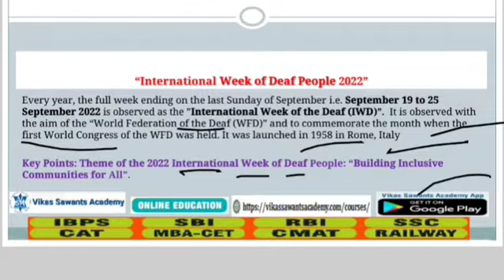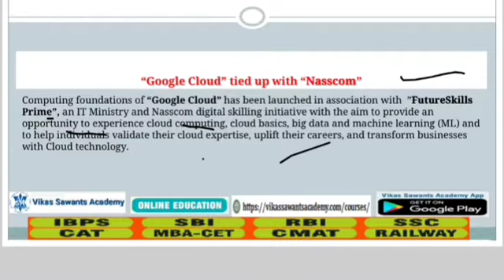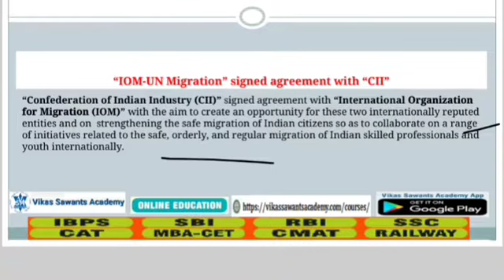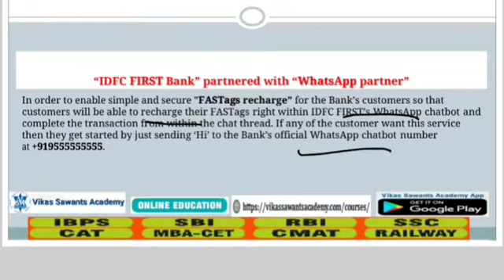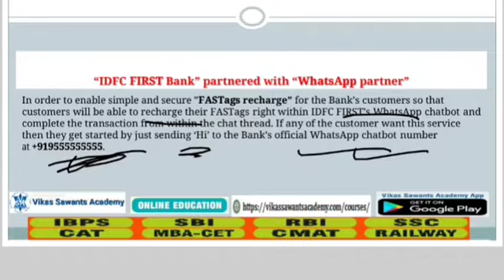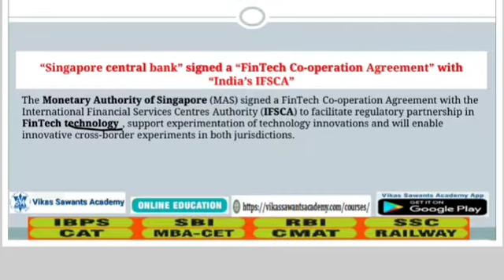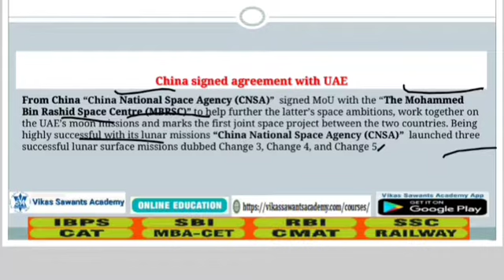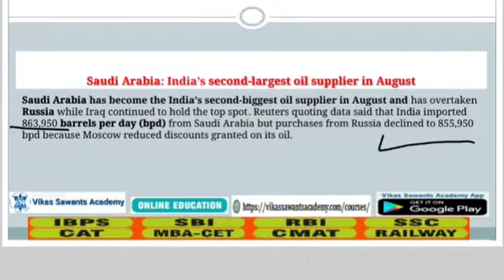Daily Current Affairs Videos I 21th Sept. 2022 I For IBPS SBI RBI SSC RAILWAY CAMT INSURANCE EXAM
New Online LIVE Course For SBI BANK EXAM will be starting from 14th Oct. 2022.Duration of this course would be 3 Months. Daily 1.5 Hours from 8 pm to 9:30 pm (Mon-Fri).

800 + Objective Questions of Mathematics By Vikas Sir to Buy
1000 + Objective Questions of Reasoning By Vikas Sir to Buy